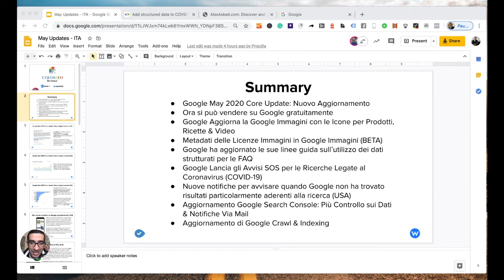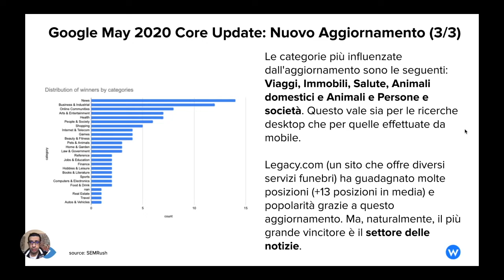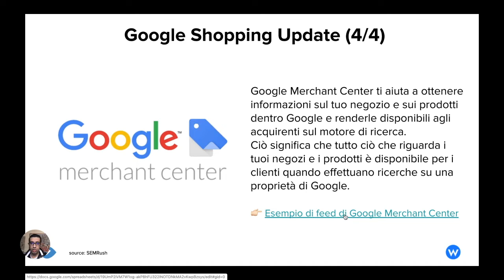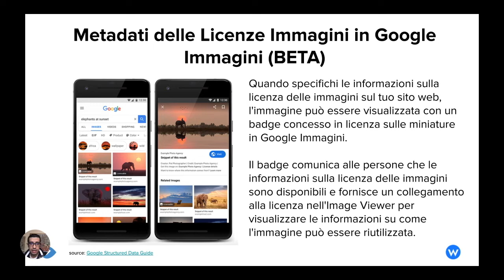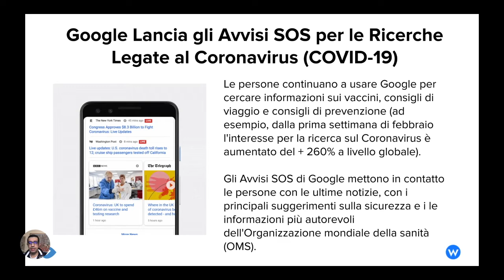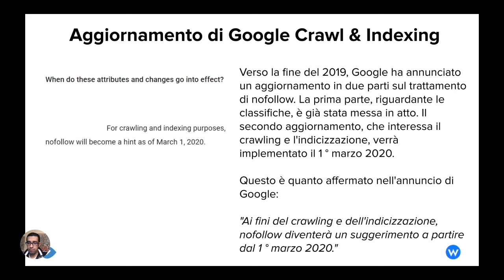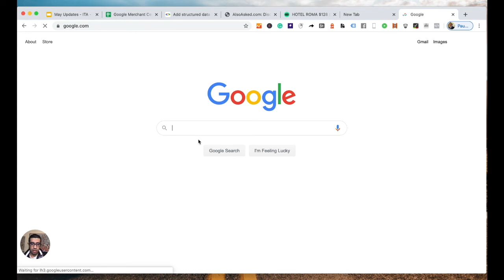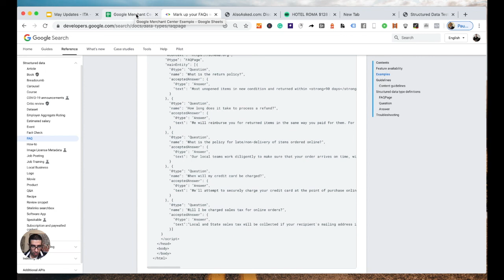Il notiziario della SEO — con Doreid Haddad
La SEO non si ferma, nemmeno con il lockdown. Anzi, si evolve per rispondere ai cambiamenti dettati dall'emergenza.
Ecco perché abbiamo deciso di realizzare una versione virtuale del colosSEO Meetup tutta dedicata al nostro consueto notiziario della SEO.
Doreid Haddad presenta le ultime notizie nel mondo dei motori di ricerca e risponde in diretta alle vostre domande sulla SEO.
Ecco un breve elenco dei temi che tratteremo:
- Google Core Algorithm Update - Maggio 2020
- Google lancia un SOS Alert per le ricerche collegate al Coronavirus (COVID-19)
- Aggiornamenti di Google relativi alle informazioni su voli e hotel (COVID-19)
- Google aggiorna la Ricerca Immagini con icone per i prodotti, le ricette e i video
- La marcatura semantica delle FAQ con i dati strutturati
- Un nuovo messaggio indica che Google non è stato in grado di trovare un risultato abbastanza specifico per la tua ricerca (per ora valido per solo gli USA)
- Aggiornamenti alla Google Search Console: più controllo sui dati e sulle notifiche via email
- Google Crawl e l'aggiornamento dell'indicizzazione.
Partecipa anche tu alla discussione, aspettiamo le tue domande sulla chat di YouTube durante la diretta video!